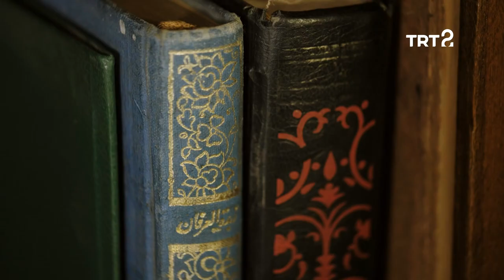"Mai ve Siyah" Romanı | Edebî Sofralar 16. Bölüm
Halit Ziya Uşaklıgil ve "Mai ve Siyah" eseri konuşuluyor.